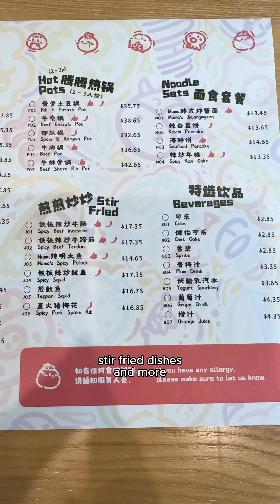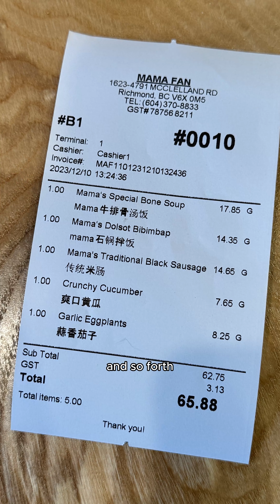Mama's Diner 妈妈饭 - New Korean Chinese Restaurant in Richmond BC: Lunch Experience Review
NEW KOREAN CHINESE RESTAURANT IN RICHMOND

[Not sponsored, Honest Review] Mama's Diner or 妈妈饭 is a newish restaurant in Richmond offering Korean-Chinese comfort food.

If you're unfamiliar, the North Eastern region of China (like the province of Jilin) which borders Korea is home to a large population of Chinese nationals that are ethnically Korean.  That is where you will find a lot of Korean cultural influences, including cuisine, in China.

In terms of food, Korean Chinese food tends to be more mild, less spicy.

A little segway here, but I actually recently learned a bit about the Korean Chinese culture through this movie I watched called "The Breaking Ice" staring one of my favorite Chinese actresses Zhou Dong Yu.  The movie was set in Jilin.

Anyhow, Mama's Diner Menu features Rice Sets; Noodle Sets; Deep Fried items; Hot Pots for 2 - 3 people; Stir Fried Dishes and more.  Their Rice or Noodle Sets are around $12 - $15.

We visited them for lunch and here is my not sponsored, honest review.

To start, we received some banchan including kimchi; bean sprouts; braised sweet potatoes and so forth.

My favourite dish was Mama's Special Bone Soup $17.85 which was a steamy, hot beef bone soup.  We had a pretty nice sized beef rib but the meat could have been cooked a bit more to make it even more tender and fall off the bone but it was OK.

We also had Mama's Dolsot Bibimbap $14.35 which had a reasonable amount of ingredients to rice ratio.  There was a fried egg on top and we mixed up the dish ourselves.

Mama's Traditional Black Sausage $14.65 was pig intestine (I believe) which was steamed and wrapped around rice.  This is one of their more unique dishes that I would recommend trying once.

We also had a cucumber $7.65 side dish which was crunchy and garlicky.

The side of Garlic Eggplants $8.25 was a cold dish which was on the saltier side.

Our bill was $66 plus tip which was OK.

The interior is bright and minimalist with  neutral tones.  Service in my opinion could be better and it wasn't that they were understaffed.

You pay at the front with cash or debit.  There is a surcharge for credit.

Mama's Diner is located at 4791 Mcclelland Rd #1623, Richmond, BC (Walmart Plaza).